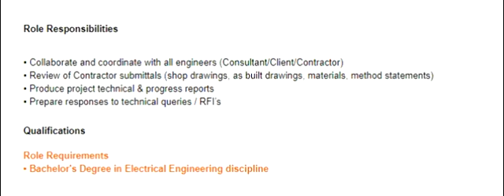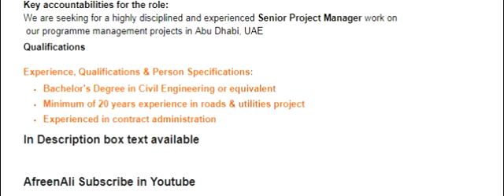ARCADIS Consultant Required Engineers For UAE Dubai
This Authentic link Address of Atkins You can apply any time.

ARCADIS Consultant Required Engineers For UAE
Irrigation Inspector
Civil Inspector

Planning Engineer

Quantity Surveyor

Materials Engineer

Assistant Resident Engineer - Electrical

Role Responsibilities

▪ Collaborate and coordinate with all engineers (Consultant/Client/Contractor)
▪ Review of Contractor submittals (shop drawings, as built drawings, materials, method statements)
▪ Produce project technical & progress reports
▪ Prepare responses to technical queries / RFI’s

Qualifications

Role Requirements
▪ Bachelor's Degree in Electrical Engineering discipline

Senior Project Manager - Infrastructure

Key accountabilities for the role:
We are seeking for a highly disciplined and experienced Senior Project Manager work on
 our programme management projects in Abu Dhabi, UAE
Qualifications

Experience, Qualifications & Person Specifications:
Bachelor's Degree in Civil Engineering or equivalent
Minimum of 20 years experience in roads & utilities project
Experienced in contract administration
In Description box text available